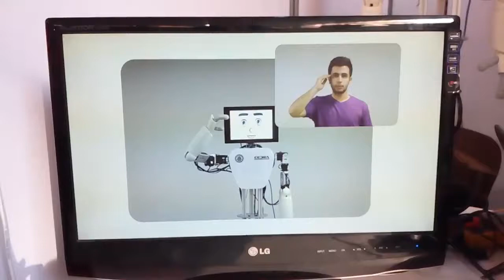Rasa: a Social Robot to Teach Sign Language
Rasa: Iranian Social Robot to Teach Sign Language to Deaf Kids
1st Place Winner of creativity competition of ICROM 2017 Conference
Made using 💪 Dynamixel Smart Actuators

رسا: ربات اجتماعی ایرانی، آموزش دهنده زبان اشاره به کودکان ناشنوا
رتبه اول مسابقات خلاقیت کنفرانس ایکرام 2017
ساخته شده به کمک سروموتورهای هوشمند 💪 داینامیکسل